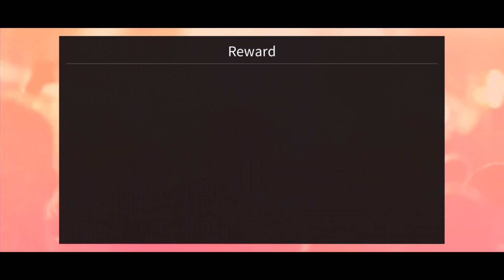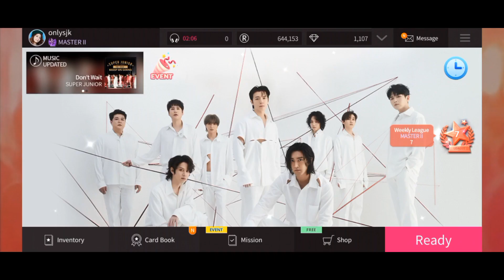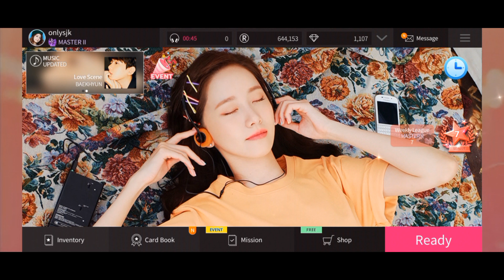[Superstar SMTOWN] Clear mission 'Don't Wait' and Update Wallpaper🎉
I got Hyuk's B card in last minute😁 So I don't need to spent dias anymore.. my fortune cookie is on my side now🙇‍♀️